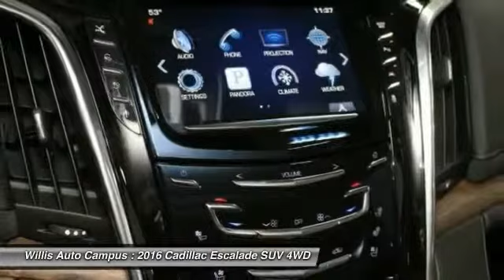2016 Cadillac Escalade Des Moines IA C16Y031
2016 Cadillac Escalade Premium - $90925

2121 NW 100th St.

-Navigation System. br-4G LTE WI-FI Hotspot With Limited Data.  , br-3rd / Third Row Seats. br-Blind Spot Sensor. br-Entertainment System. br-Heated and Cooled Front Seats.  br-Power Moonroof / Sunroof. br-Side Blind Zone Alert. br-4WD. brbrDriver Assist Package. brbrTheft-Deterrent Package. brbrPreferred Equipment Group 1SC. brbrThank you for taking the time to look at this superb-looking 2016 Cadillac Escalade. This terrific Cadillac Escalade is just waiting to bring the right owner lots of joy and happiness with years of trouble-free use. brbrTHE WILLIS DIFFERENCEbrbrAt the Willis Auto Campus we endeavor to maintain a tradition of automotive excellence and service leadership built upon the principle of treating each customer like a guest in our home. We offer the discriminating driver a true selection of quality vehicles, while providing the professional service that is expected and deserved. We strive everyday to meet or exceed your automotive needs to your complete satisfaction. That's our promise to you.brbrCall to request more information about a vehicle of interest to you.brbr*Prices do not include tax, title, license, dealer fees or dealer installed options. The prices shown above, may vary as will incentives, and are subject to change. Call or email for complete vehicle specific information. Vehicle availability subject to prior sale.